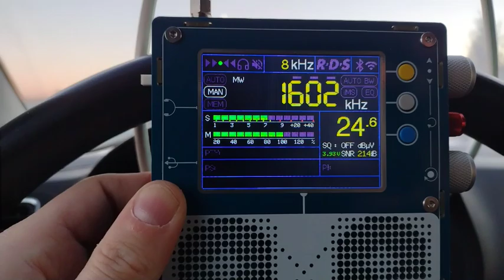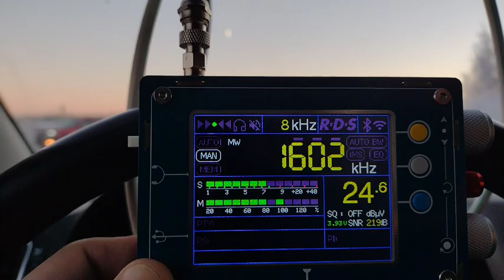Radio Centr 1602 kHz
telescope antenna 1.2 m + 1.5 cable
12:43 UTC